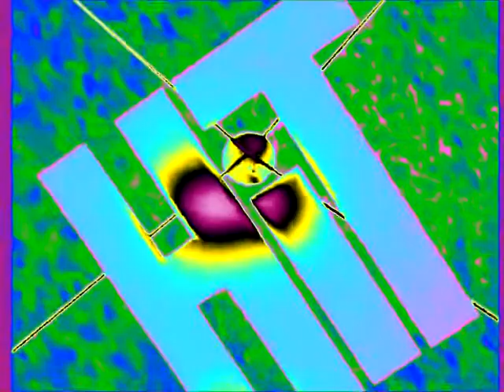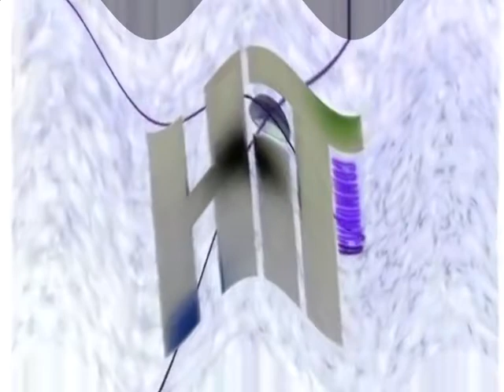HIT Communications PLC Effects 2